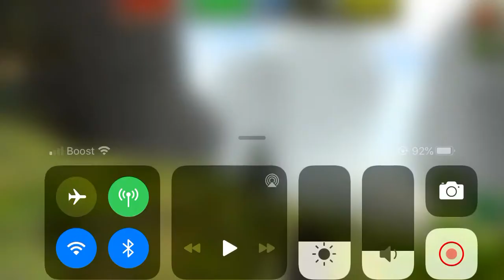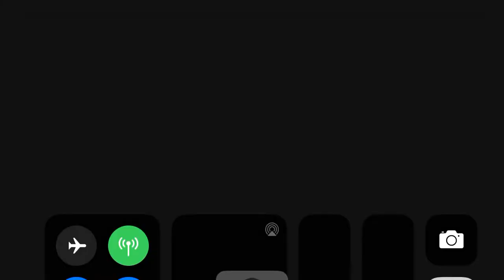How dare you killed me 🥺